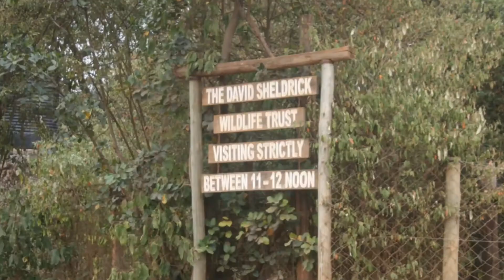Elephant Sanctuary - Romsey 2 Kenya - Pt3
Romsey 2 Kenya Intro 2017 -